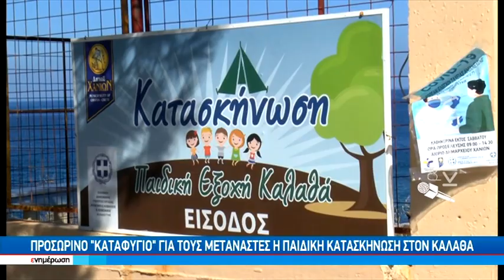Μετά τα μεσάνυχτα αποβιβάστηκαν στο λιμάνι της Παλαιόχωρας οι μετανάστες